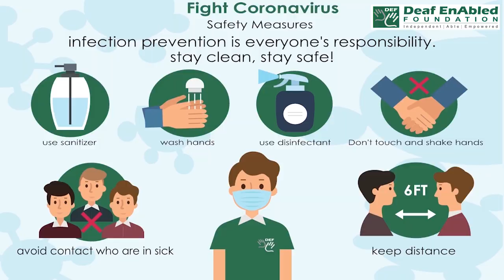NATIONAL ELECTRONIC FUNDS TRANSFER (NEFT) - (Financial Terms) September 9th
NATIONAL ELECTRONIC FUNDS TRANSFER (NEFT)

Meaning: NEFT is an electronic payment system developed by RBI to facilitate transfer of funds by customers from one bank to another bank in India. It is a secured, economical, reliable and efficient system of funds transfer between banks.

Example- NEFT facilities in ebanking have been successfully implemented.